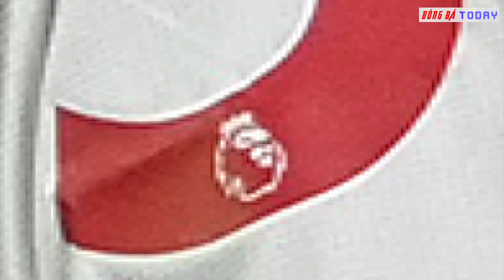TIN NÓNG BÓNG ĐÁ 24/12: MU bán cả Pogba và Martial giá rẻ, MU bức phá đua vô địch ngoại hạng anh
► Những tin chính:

► Nguồn tin:
thethao247.vn
► Theo dõi kênh tiktok của BÓNG ĐÁ TODAY tại:
© Bản quyền thuộc về BÓNG ĐÁ TODAY
© Copyright by BÓNG ĐÁ TODAY ☞ “Do not Reup”